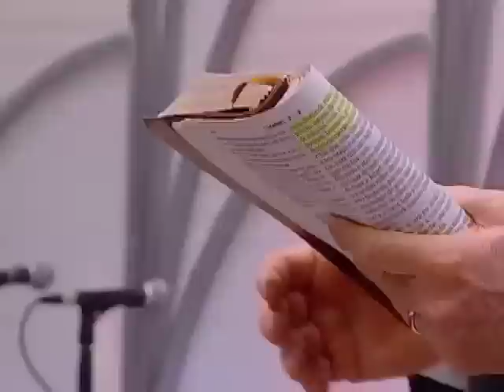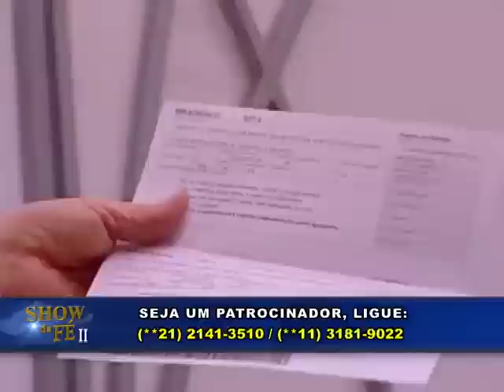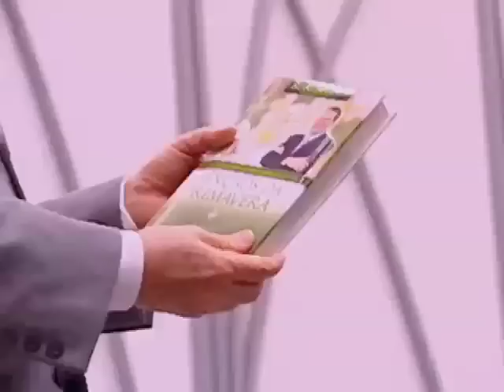Show da Fé [ Exibido em 07/08/17 ]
Referência bíblica: 1 Sm 3.1-2,8-11; Sl 34.18, 145.18; Fp 4.5
Novela da Vida Real: Lorraine (África do Sul)
Participações Musicais: Sarah Beatriz – O maior vilão sou eu
Momento Nossa TV: Celso Tadeu (Itapecerica da Serra)

Data de Exibição: 07/08/17
Dia de Exibição: 2ª-feira
Data/hora de Gravação: 05/08/17 - 9h